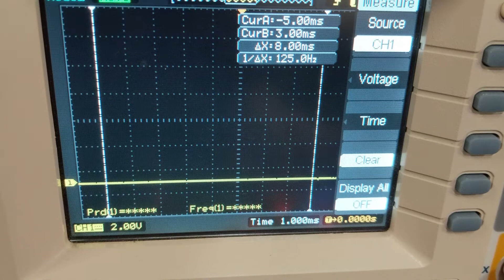ECE 376 | Homework 3 | 8-key piano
Demonstrating an 8-note piano implemented using a PIC18F4620 microprocessor.

Button assignments:
RB0:  440.00 Hz (A4)
RB1:  493.88 Hz (B4)
RB2:  523.25 Hz (C5)
RB3:  587.33 Hz (D5)
RB4:  659.25 Hz (E5)
RB5:  698.46 Hz (F5)
RB6:  783.99 Hz (G5)
RB7:  880.00 Hz (A5)